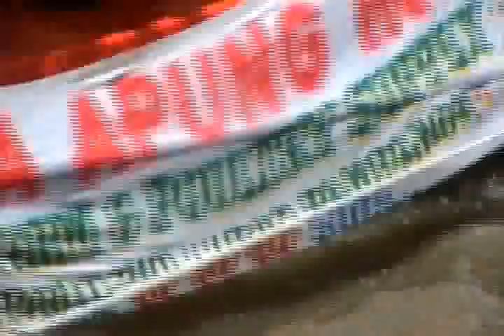APUNG IRU ning APALIT.X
Sandalwood is a precious element in Vedic Culture. It is also the direct translation of "Apalit" in English, a town in Pampanga wherein Rajah Balagtas' descendants settled and cultivated the lands for rice planting long before the Spaniards came. The town remains to have one of the most expansive areas planted to rice up to now. The famous artisan, Pande Pilak or Panday Pira (meaning silver smith) had his foundry in the Kapalangan/Sulipan area.

Libad or fluvial procession, a tradition passed on from generation to generations and up to the present serves as the highlight of all the events in Apalit town. It is celebrated in honor of Saint Peter or Apung Iru as the townsfolks fondly call him. Extravagantly decorated paros or giant boats and even virays sometimes come from nearby towns and provinces even to join the libad whether for fun or for devotion.

No one can kill a tradition and that is proven so well by libad, presumably a Vedic practice similar to what they perform in the Sacred Rivers of Vrindaban in the Bharata Varsha of yore or what is best-known now as India, the empire that remotely influenced even Apalit in the not-so-ancient times.with added melody in the beginning and some localized lyrics very relevant to Apalit.